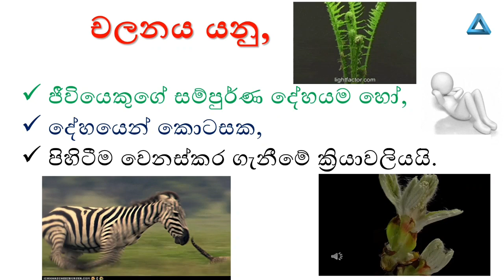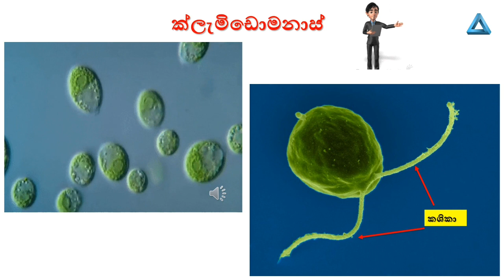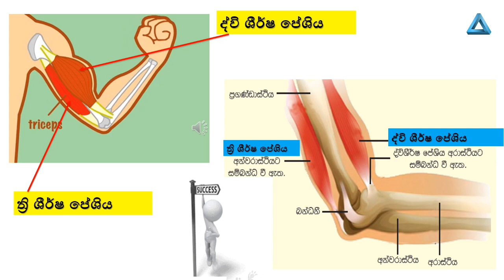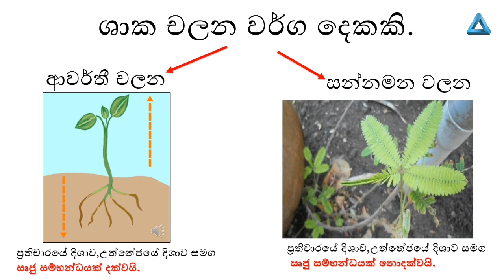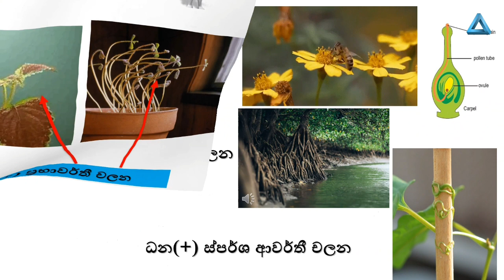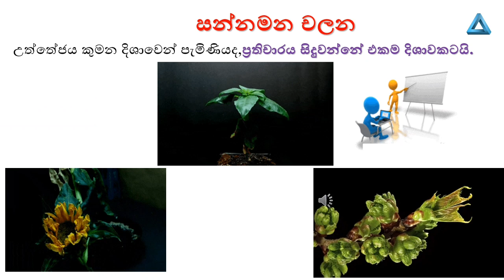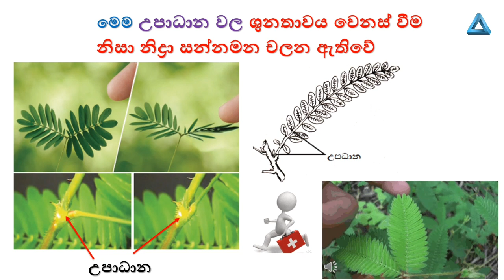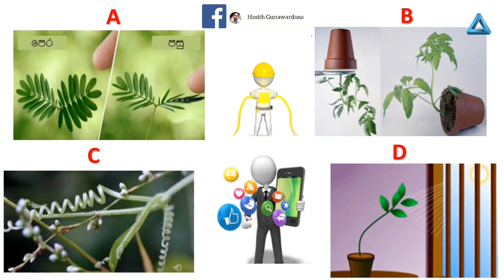Grade 9 Science lesson Episode 01 ජීවීන්ගේ සන්ධාරණය හා චලනය Science Channel Bro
Grade 9 Science sinhala medium.
Grade 9 Science Lessons.
 Science channel bro

6 වසර සිට 11 වසර දක්වා විද්‍යාව.
Online පන්ති සඳහා ව්මසන්න.
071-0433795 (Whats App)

Any issues about my viedos,
Please let know me: